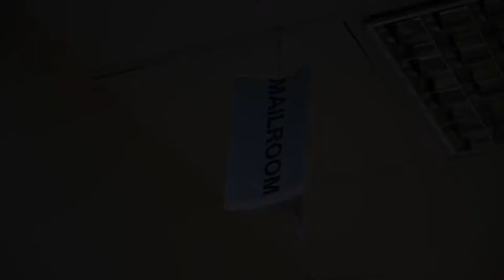U.S. Air Force MSgt. Sherri Bishop, deployed to the 386th Air Expeditionary Wing at Ali Al Salem AB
There and back again
KUWAIT
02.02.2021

U.S. Air Force MSgt. Sherri Bishop, deployed to the 386th Air Expeditionary Wing at Ali Al Salem Air Base in 2020, shares her story about being deployed to the same area during DESERT STORM with the Army Reserve as a mail clerk.

Film Credits: Video by Airman 1st Class Kaitlyn Ergish
386th Air Expeditionary Wing Public Affairs